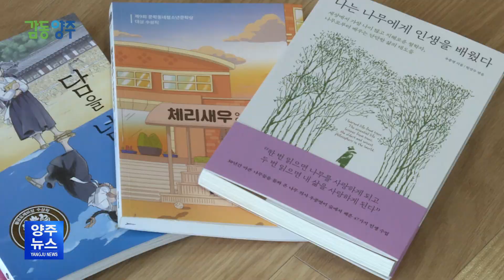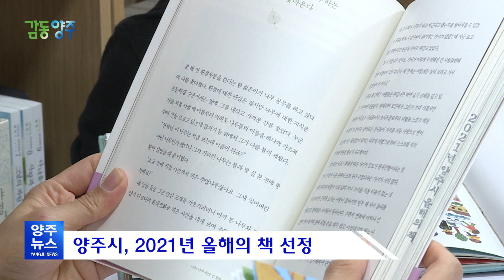책 읽는 양주, 2021 올해의 책 선정!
◈ 양주시청 박수현 아나운서◈

626년의 역사를 자랑하는 경기도 양주시.
626년 양주를 기억해 주세요!